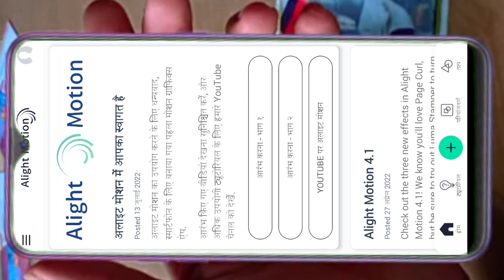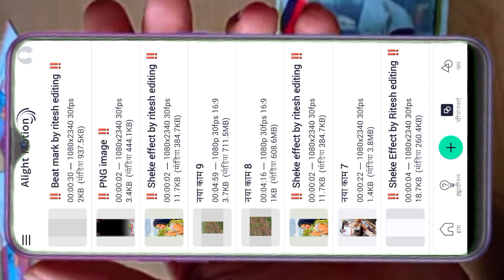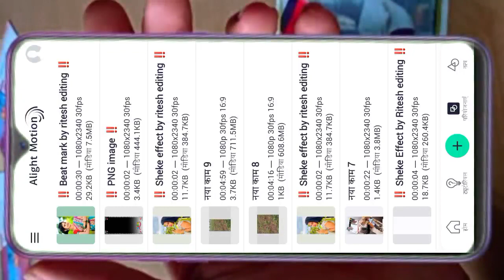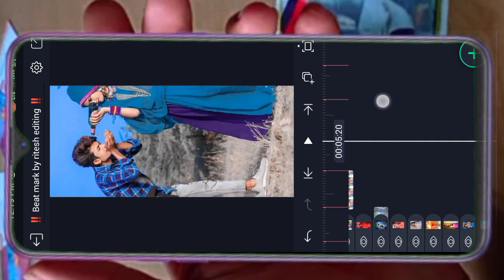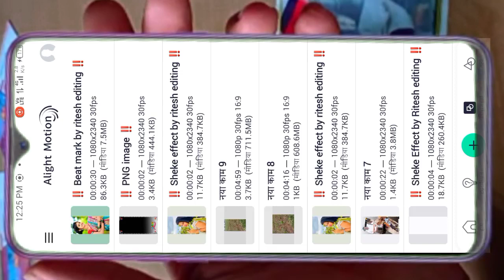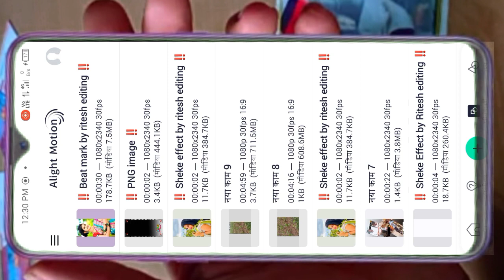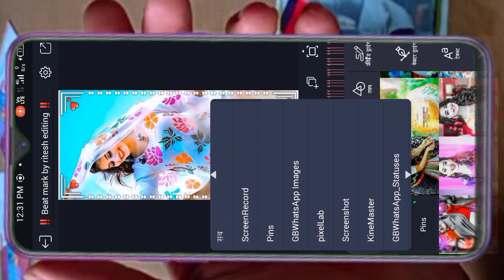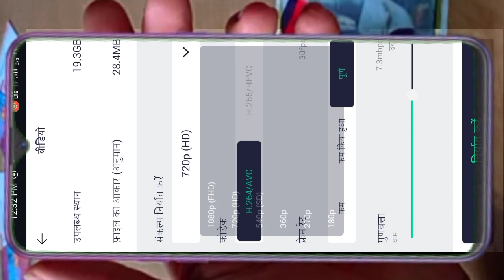new trending dj status editing alight motion // whatsapp status kaise banaye //एलाइट मोशन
एलाइट मोशन से एडिटिंग करने सीखने हेतु हमारे चैनल को सब्सक्राइब करके रखना दोस्तों प्लीज मेरे चैनल पर एलाइट मोशन कैन मास्टर पिक्स आर्ट बुक जैसे एप के बारे में एडिटिंग करने एवं स्टेटस बनाने का वीडियो अपलोड होता रहता है तो प्लीज सब्सक्राइब करके रखना

how to my YouTube channel Omkar editing please doston subscribe my YouTube channel my channel is mai Alite motion kan master quick PicsArt jise app ke bare mein video upload karta rahata hun to please channel ko subscribe kar lo
   ,,,,,,,,,,,,,,,,,,,,,,,,,,,,,dhanyvad,,,,,,,,,,,,,,,,,,,,,,,,

new trending dj status editing alight motion // whatsapp status kaise banaye //

Search Key

1. Ritesh editing
2. alight motion video editing
3. alight motion video editor
4. alight motion video effects
5. alight Motion video effects download
6. alight  motion real editing?
7. How do yuo use alight motion app for edits
8. alight motion Gujarati status editing
9. alight motion tutorial
10. alight motion status editing kese kare
11.  technical ritesh 50k
12. alight motion
13. alight motion video
14. ritesh editing alight motion
15. ritesh edit
16. alight motion app editing
17. alight motion sheck effect
18. alight motion status editing in Hindi
19. trending timli status editing alight motion
20. adivasi WhatsApp status editing alight motion